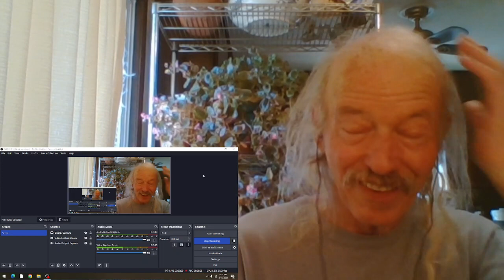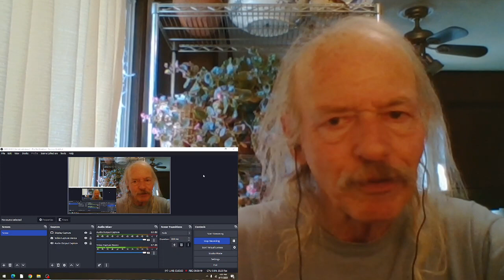John Cipollina/Nick Gravenites Band Bad Luck Baby(live) REACTION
unknown date and venue